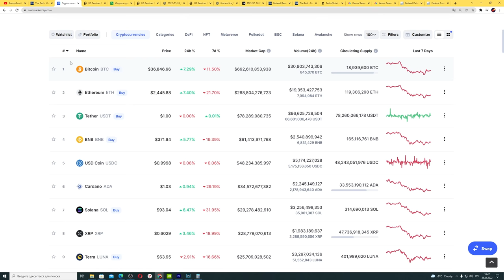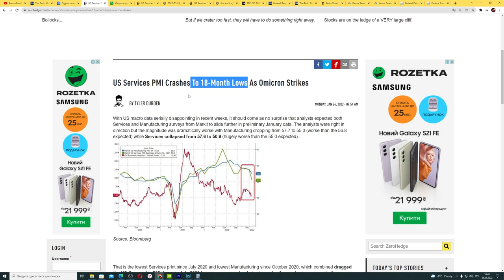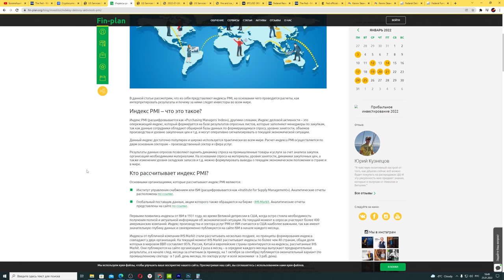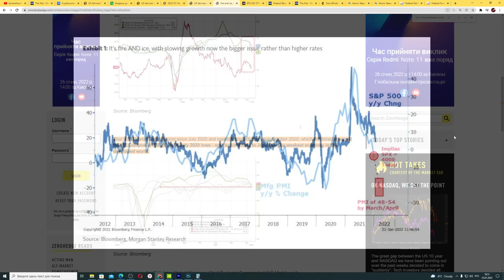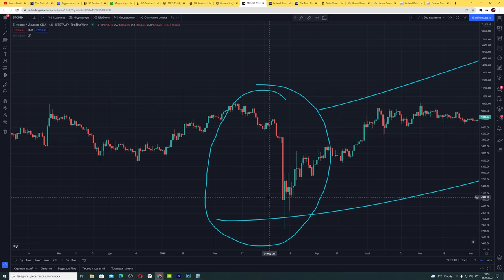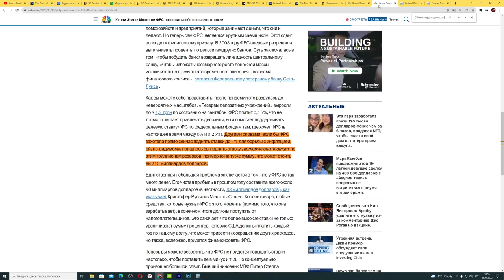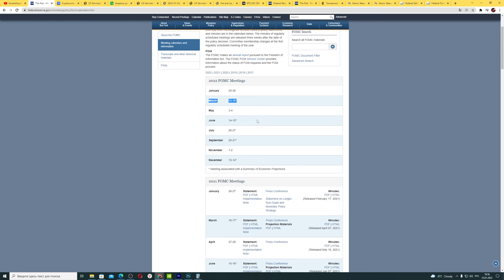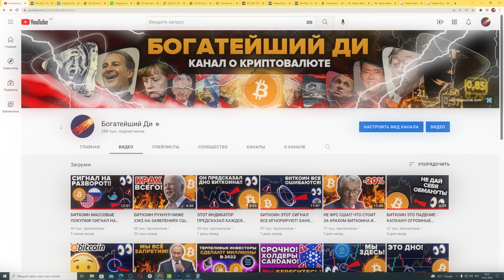ШОКИРУЮЩИЙ СИГНАЛ ТОЛЬКО ЧТО ЗАГОРЕЛСЯ КРАСНЫМ! ВСЕ СТАНЕТ ХУЖЕ! НО ЭТО ВЗОРВЕТ БИТКОИН И ВОТ ПОЧЕМУ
00:00 Биткоин и криптовалюта восстанавливаются перед встречей ФРС США
01:08 Этот сигнал только что загорелся красным!
03:26 Что это значит вообще?
03:46 Как влияет индекс деловой активности PMI на рынки
04:22 Влияние на Биткоин и криптовалюту
04:54 Почему Биткоин взорвется из-за этого?!